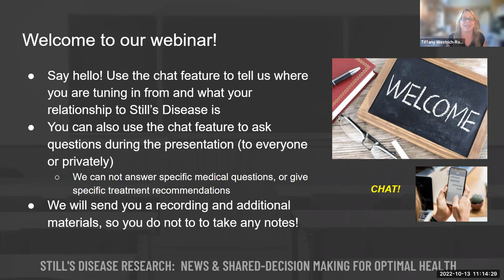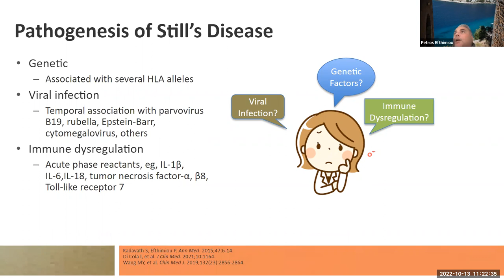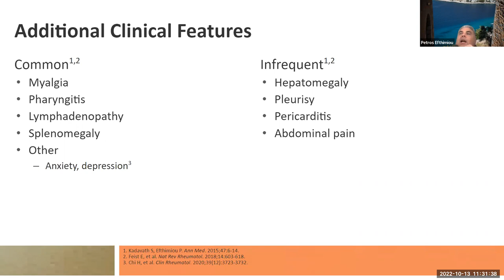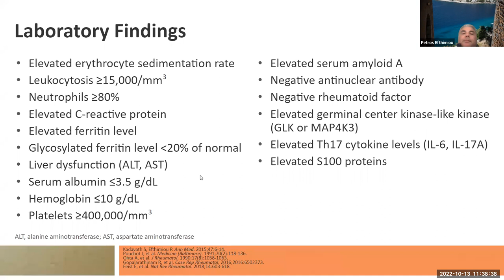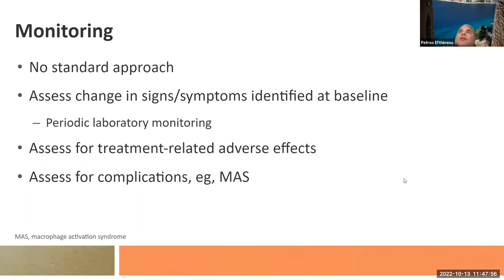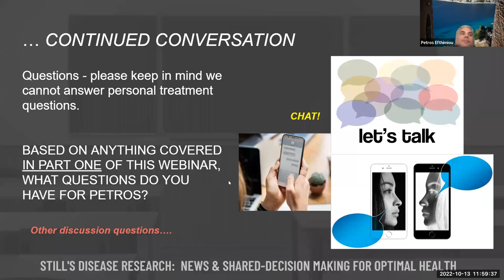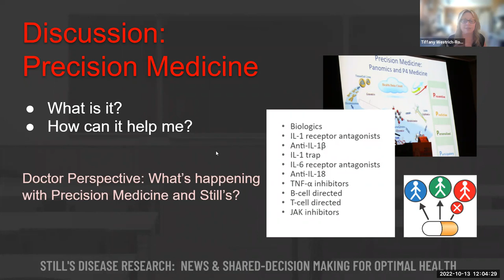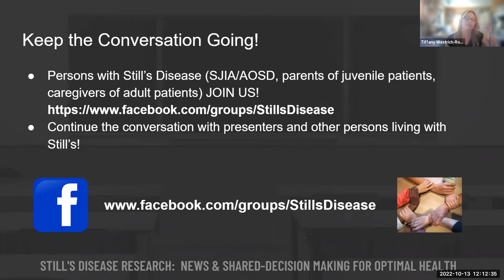Still’s Disease Research 2022 News & Shared-Decision Making for Optimal Health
Join us and a panel of leading experts in Still's Disease. What is Still's? What are the diagnostic and disease management challenges - including information on Macrophage Activation Syndrome (MAS) - and what can you do to improve your healthcare journey? Also, learn about the latest research and what's happening in Precision Medicine (matching patients to the right treatment for their unique needs) and get introduced to AiArthritis' Patient-Led Clinical Trial Shared-Decision Making Tool, and sign up to test pilot it in the Still's Disease community!

00:00 Webinar introduction
03:06 Dr. Petros Efthimiou introduction
05:29 Learning Objectives
09:30 Pathogenesis of Still's Disease
13:02 Pathogenic Pathways in Still's Disease
14:16 Three Stages of Still's Disease
15:24 Still's Disease Triad
18:03 Additional Clinical Features
20:11 Radiograph of Patients' with Still's Disease
22:45 Complications (including MAS)
24:18 History & Physical Examinations
26:03 Laboratory Findings
27:59 Radiologic Findings
28:55 Diagnostic Approach
29:54 Diagnostic Criteria
31:08 Differential Diagnosis
31:36 Goals of Therapy
32:56 Treatment Overview by Severity
34:00 Treatment Overview by Features
34:24 Therapeutic Algorithm
34:56 Medications for Still's
35:35 Monitoring including assess for complications eg, MAS
36:25 Continued Conversation - Questions from the chat
37:25 Has there been any Correlation between Still's Disease and multiple sclerosis?
37:38 Must Still's involve a rash?
39:10 What are the warning signs that your AOSD is becoming chronic?
40:46 Combining treatments?
42:38 Is a diagnosis after 60 rare?
44:07 Tiffany begins asking questions with, What are the signs of MAS in those with Still's?
46:51 Can MAS happen at any time, even years down the line?
48:23 Discussion: Precision Medicine.  What is it?
53:00 Personalized Therapy: non-pharmacological treatment
54:49 The Basis of Clinical Trials
59:19 Peer-Led Shared Decision Making Clinical Trial Aid
1:00:43 Keep the Conversation Going!